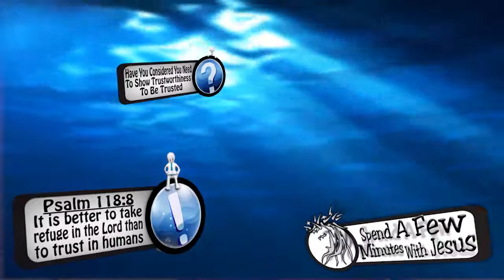The Trust Bank --Day 7 | #196